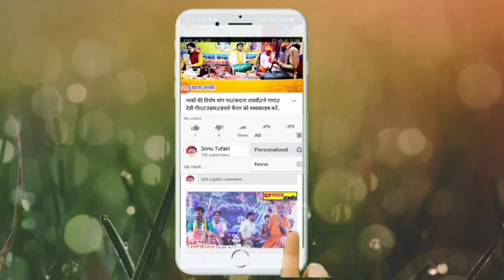बाबुल की दुआएं लेती जा👍विदाई गीत💐स्वर-बन्दना शास्त्री👌भैसाई भरथना🎂इटावा हमारे चैनल सोनू तूफानी को सब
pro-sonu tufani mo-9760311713